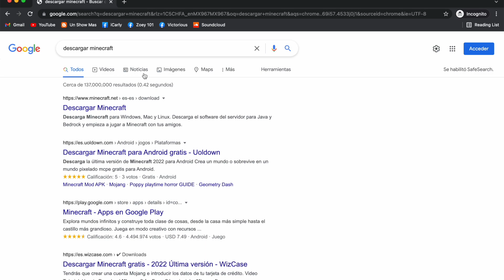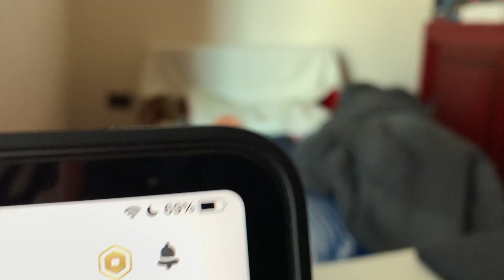JUNTE a ROBLOX y MINECRAFT en la MISMA CARPETA... 😳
Primer video random XD, díganme en los comentarios sus opiniones...

SPAM B):

¡¡SERVER DE DISCORD PARA HABLAR CONMIGO Y SUBS!!